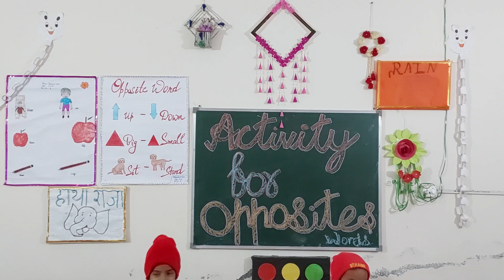UKg class activity opposite word